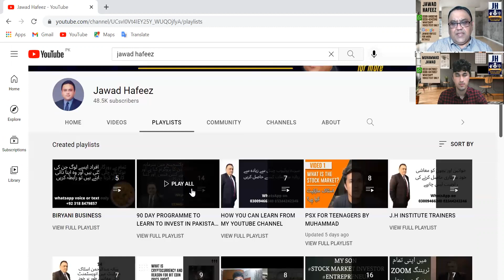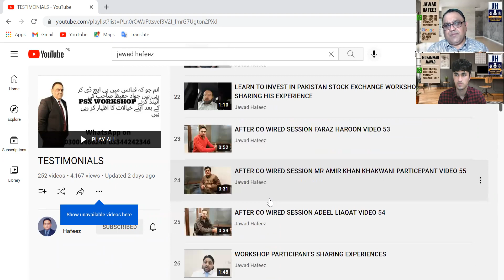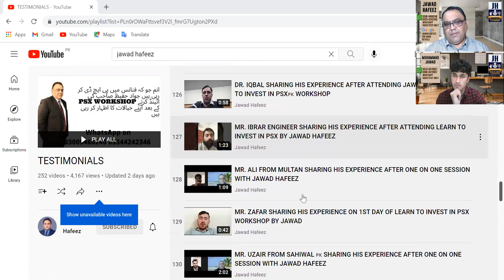HOW TO LEARN TO INVEST IN PAKISTAN STOCK EXCHANGE FROM SESSION / WORKSHOP #365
اگر آپ پاکستان اسٹاک ایکسچینج میں سرمایہ کاری کرنا سیکھنا  چاہتے ہیں تو ہماری آنے والی  ورکشاپ ضرور اٹینڈ کریں  جو کہ 19 ستمبر 2021 اتوار کے دن شام 8 بجے سے 10 بجے تک ہو رہی ہے.
Sunday 19th September 2021 8 pm to 10pmLEARN TO INVEST IN PAKISTAN STOCK EXCHANGE
پاکستان اسٹاک مارکیٹ میں سرمایہ کاری کرنا سیکھیں آپ صرف ایک لاکھ روپے سے سرمایہ کاری کا آغاز کر سکتے ہیں یہ دنیا کا سب سے اچھا کاروبار ہے اس کے لیے نہ آفس نہ کسی دوکان کی ضرورت ہے نہ بجلی گیس یا پانی کا بل آتا ہے نہ کوئی اسٹاف رکھنے کی ضرورت ہے  نہ ہی ادھار کا کوئی مسئلہ ہے نقد منافع آپ کے اکاؤنٹ میں  آتا ہے  زیادہ تر لوگ اس کاروبار کو سیکھے بغیر کرتے ہیں یا پھر بروکر حضرات کے مشوروں پر عمل کرتے ہیں جس وجہ سے انہیں اچھے نتائج نہیں ملتے اگر اس کاروبار کو آپ سیکھ کر کریں گے تو یہ دنیا کا سب سے بہترین کاروبار ہے میں اب تک دس ہزار لوگوں کو ٹرین کر چکا ہوں جو کہ کامیابی سے یہ کاروبار کر رہے ہیں آپ پاکستان کے کسی بھی شہر گاؤں یا قصبے سے ہیں یا دنیا کے کسی بھی ملک سے ہیں آپ بغیر کسی  کو وزٹ کیے یا بروکر کو وزٹ کیے باآسانی اسٹاک مارکیٹ میں اپنا اکاؤنٹ کھول سکتے ہیں حکومت پاکستان نے یہ سہولت تمام پاکستانیوں کو فراہم کر  دی ہے بیرون ملک رہنے والے      پاکستانیوں کے لیے اپنے ملک میں سرمایہ کاری کرنے کا سنہری موقع اب تک 1ارب امریکن ڈالر روشن ڈیجیٹل  بینک اکاؤنٹ کے ذریعے پاکستان میں آ چکے ہیں مزید معلومات کے لیے نیچے دیے گئے نمبر پر واٹس ایپ وائس یا ٹیکسٹ میسج کیجئے 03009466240 / 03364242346
ورکشاپ میں آپ کو سکھایا جاتا ہے
کیا خریدا جائے
کب خریدا جائے
کب بیچا جائے
کب دوبارہ خریدا جائے ایک ہی شیر کو کئی بار خریدا اور بیچا جائے اور ہر بار منافع کیسے کمایا جائے
یہ سب جاننے کے لئے آپ ہماری ورکشاپ  اٹینڈ کریں اور اسٹاک مارکیٹ سے زیادہ سے زیادہ منافع کمانا سیکھیں
click the link below to contact Jawad Hafeez directly no calls only voice or text messages.
Online ZOOM workshop / one on one session, anyone one from anywhere in the world 🌎 can attend Via zoom workshop / one on one session.
Workshop Duration: 2 hours Rs.2500
One on one session 1 hour   Rs.5000.
step I : Transfer fee via jazz cash
For bank transfer :BANK OF THE PUNJAB
TITLE OF ACCOUNT: CHAUDHARY JAWAD HAFEEZ.
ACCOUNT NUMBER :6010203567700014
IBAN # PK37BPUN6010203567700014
Swift Code: BPUNPKKA024
MODEL TOWN BRANCH,
BANK SQUARE, MODEL TOWN LAHORE PAKISTAN.
Step 2: Send via  WhatsApp the Bank Slip
or Transaction ID (in case of online
Step 3: we will send you confirmation on the same WhatsApp.
Step 4: we will send you Zoom Link to Join workshop /session For more Information whatsapp voice or text 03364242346 / 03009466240 no calls please
LEARN TO INVEST IN PAKISTAN STOCK EXCHANGE WORKSHOP  DETAILS & BOOKING